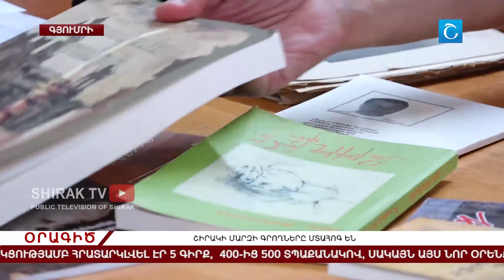Շիրակի մարզի գրողները մտահոգ են